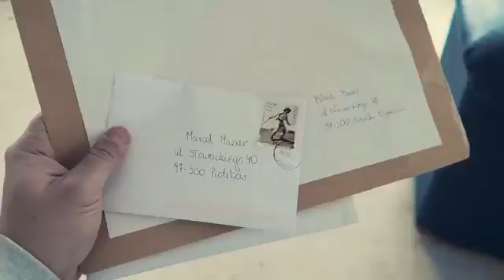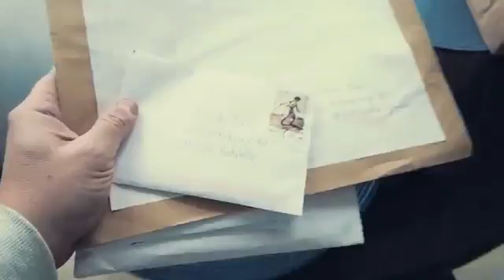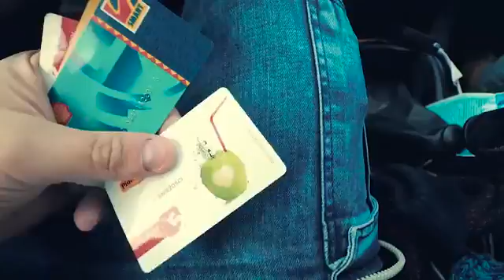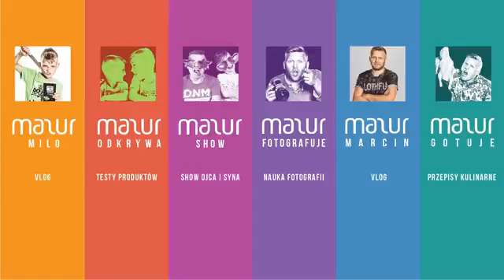Mały Buntownik Vlog 265